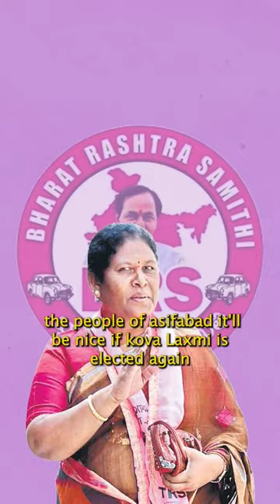Our Vote is for Kova Laxmi